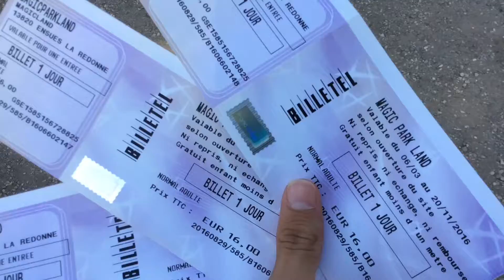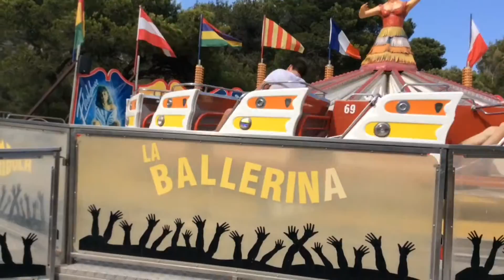VLOG - AU PARC D'ATTRACTIONS | UNE JOURNÉE DANS MA PEAU !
♦️ Aujourd'hui on se retrouve pour ma nouvelle vidéo ! 😍 || FouDeCakes ||  VLOG - AU PARC D'ATTRACTIONS | UNE JOURNÉE DANS MA PEAU !

♦️ FAQ Minute :

. Prénom : Yanis
. Âge : 15 ans
. Ville : Aix-en-Provence
. Septembre - Passage en Seconde
. Anniversaire : 07/08/2000

♦️Matériel : IPad Mini 2

♦️ Où me Traquer ? :

. Snap : yanisyayasagri
. Musical.ly : @foudecakes